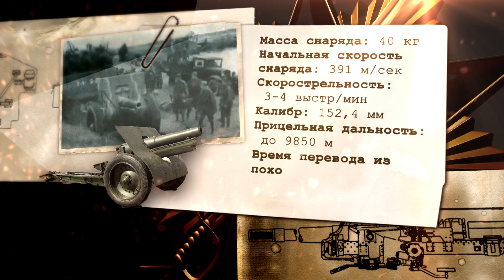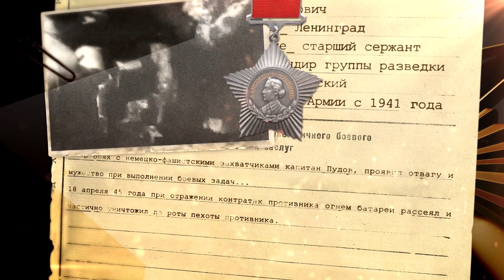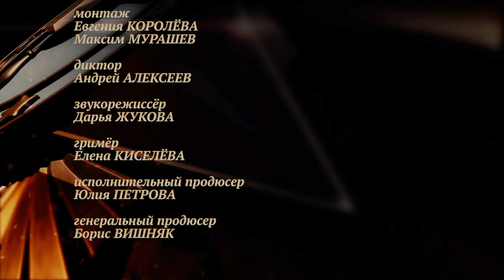Моя Война. Подмосковье. Пудов Николай Петрович.